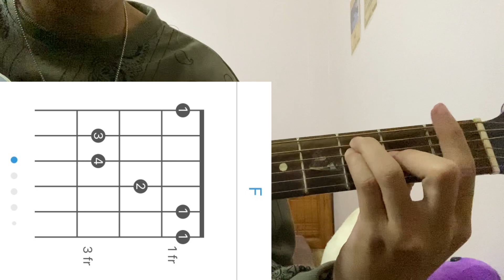(Hướng dẫn guitar) 1 phút-Andiez (Caged_09)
Xin Chào Là Caged_09.Nếu Bạn Thấy Video Xứng Đáng Có Thể Ủng Hộ Mình
Momo: 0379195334 -- Đỗ Thành Vinh,  VCB: 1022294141 -- Đỗ Thành Vinh